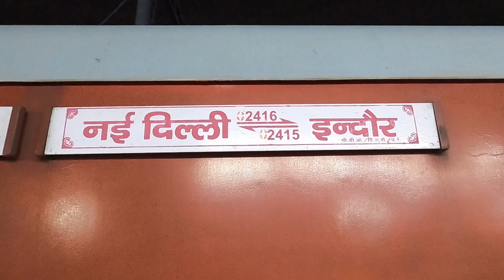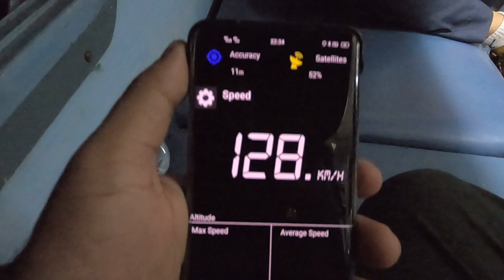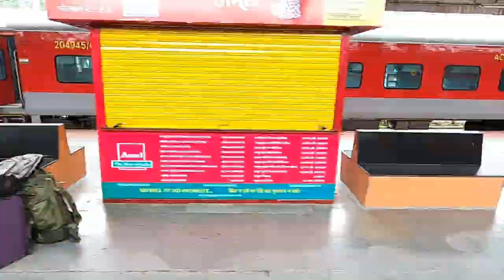Indore Intercity Exp. full Train Journey | इंदौर इंटरसिटी | 02416 | Delhi Indore Intercity Express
Indore Intercity Exp. full Train Journey | इंदौर इंटरसिटी | New Delhi Indore Intercity Express
IndoreIntercityFull Journey

About :- "Journey With Manish" Channel is a Vlogging youtube channel where you will find Vlogging Videos Like Train Journeys, Bus Journeys and Daily Activties videos in hindi.